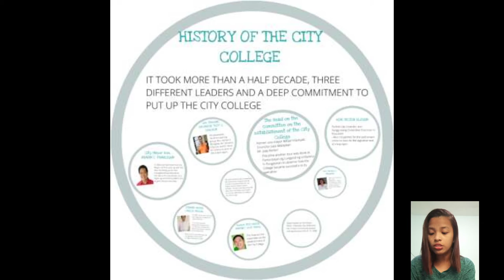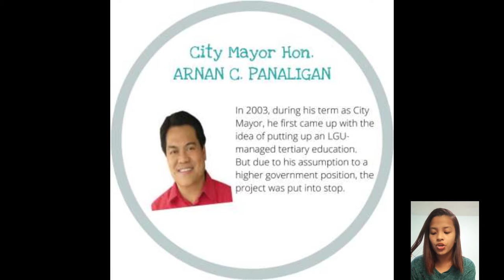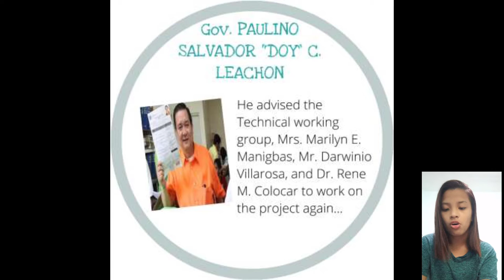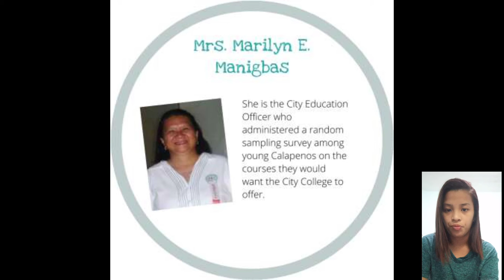HISTORY OF CITY COLLEGE OF CALAPAN